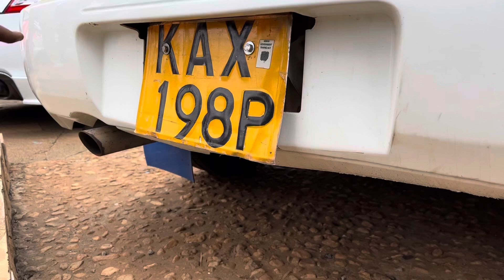Toyota Yaris at Nairobi Nation Media Motor Show